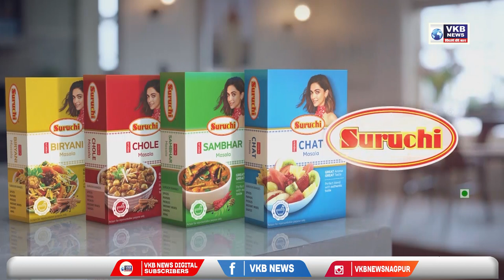महात्मा गांधी जयंती निमित्त शहरातील कत्तलखाने बंद